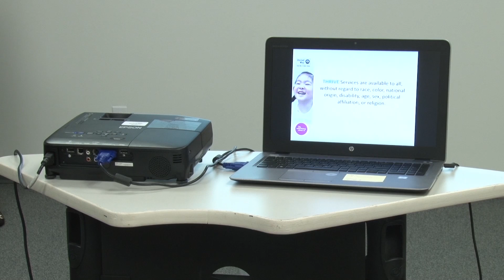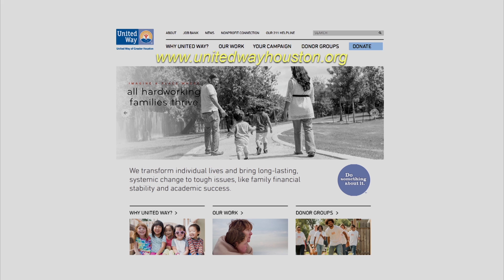Stafford CSI - THRIVE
Many working families struggle with financial stability, and recovering from Harvey makes that issue even more urgent.  Stacee Hawkins begins our Stafford CSI segment with a program designed to coach families on that path.  Broadcast November 17th, 2017 on Stafford METV.